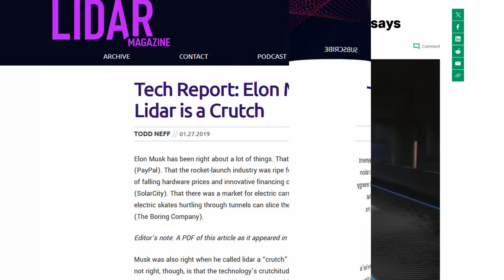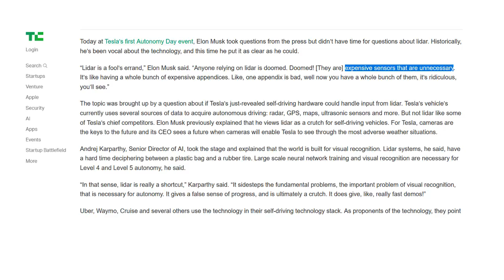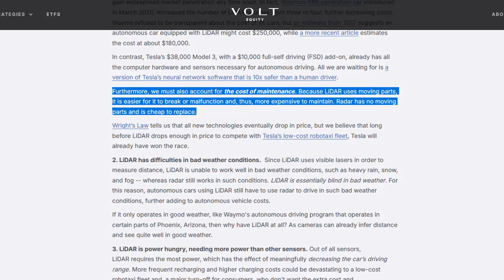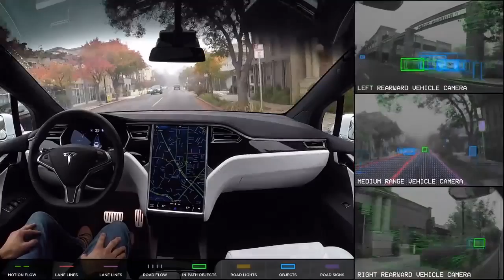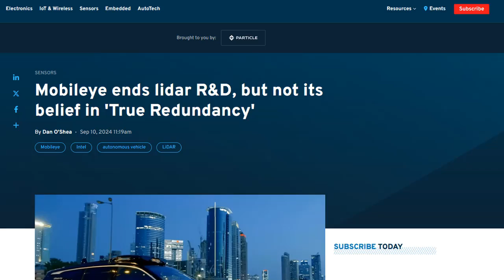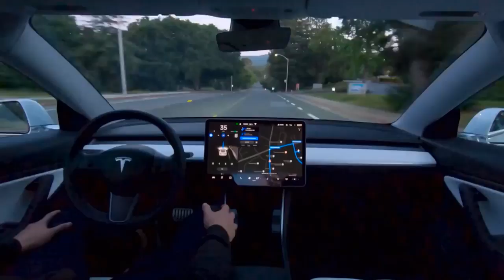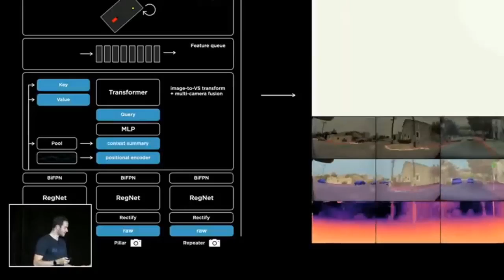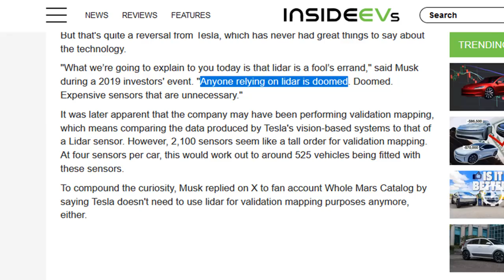Elon Musk CHECKMATES Entire Industry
Elon Musk's bold prediction about LiDAR in autonomous vehicles has come true, and the industry is feeling the shockwaves. Years ago, Musk claimed that LiDAR would become a crutch for companies relying on it, and today, even major players like Mobileye are now shutting down their LiDAR divisions. With competitors like Velodyne and Luminar facing massive layoffs and plummeting stock prices, the future of LiDAR looks bleak. Meanwhile, Tesla's camera-only, AI-driven approach is charging ahead, focusing on a vision-based system that's less costly and more scalable. As Tesla continues to invest billions into AI supercomputers, it's clear that Musk’s forward-thinking bet on AI over LiDAR is paying off. Could this FINALLY be the end of LiDAR for self-driving cars?